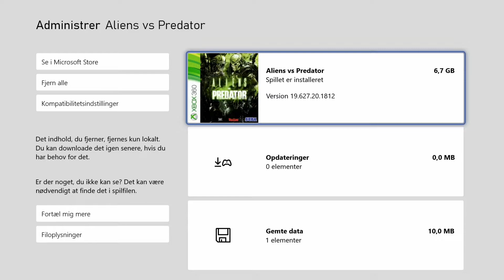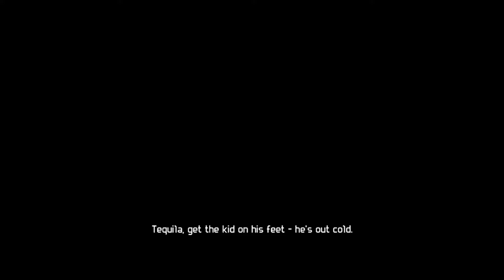Aliens vs Predator (Xbox Series S - Backward Compatibility) - Gameplay (Marine) - Elgato HD60 S+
Today we're taking a look at Alien vs Predator on the Xbox Series S via backward compatibilitnex.